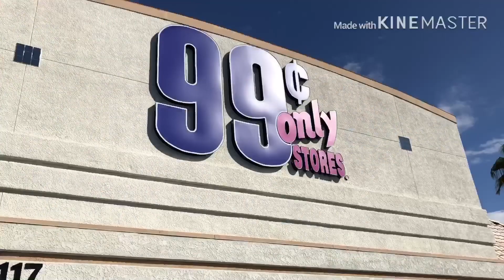OCTOBER 14,2019, ITS MY DAY OFF SO LETS GET GROCERY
Im planning of cooking tomorrow so let’s get grocery. Hope you guys have a great week!